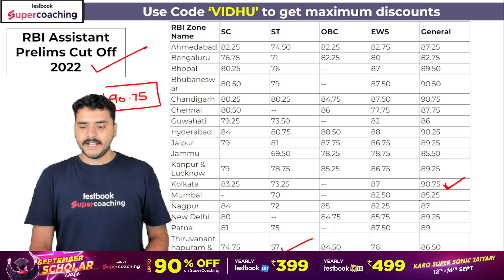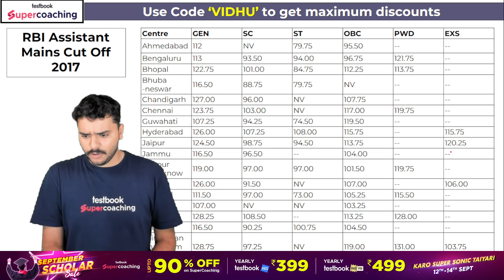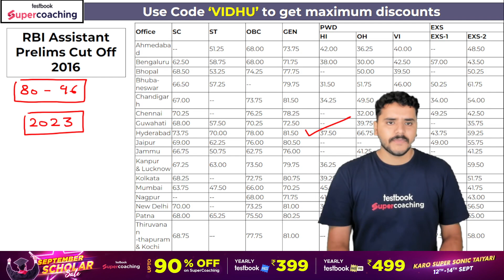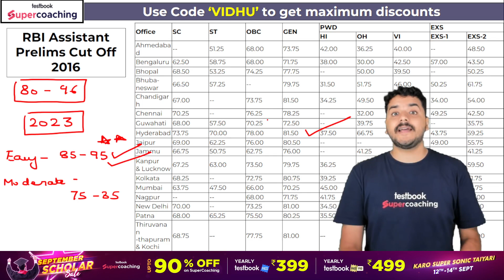RBI Assistant Previous Year CUT OFF Trend Analysis | Last Year CUT OFF | By Vidhu Sir